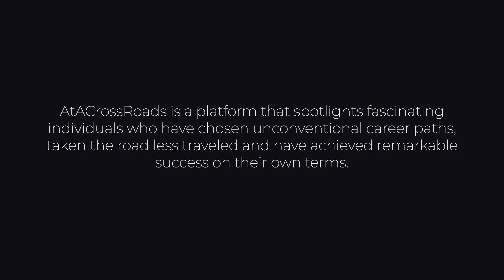You are what you decide to be, you are not what society wants you to be | Simerjeet Singh | Ep 2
Simerjeet Singh is a leading international motivational speaker, who's won the hearts of his audiences worldwide. Simerjeet himself is a risk-taker and a change-maker. He left a promising career in the hospitality industry to follow his dream of becoming a motivational speaker.

In this episode of AtACrossRoads, Neha Hora speaks with Simerjeet Singh on his unconventional career journey and his bold career transition from hospitality to motivational speaking.

AtACrossRoads is a platform that spotlights fascinating individuals who have chosen unconventional career paths and achieved remarkable success on their own terms.

Timecodes
0:00 - Precap
0:48 - Introduction
2:05 - Simerjeet's career transition
4:58 - Challenges in the early years of career transition
9:08 - Initial skepticism from friends and family
15:53 - Hardships while reinventing your career
20:05 - What keeps Simerjeet going